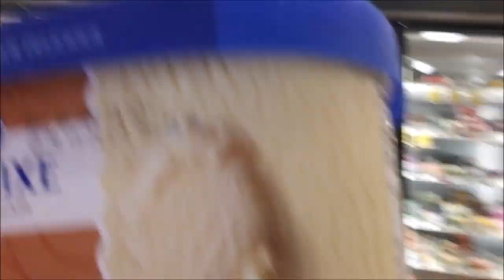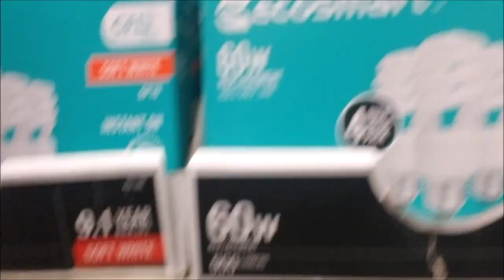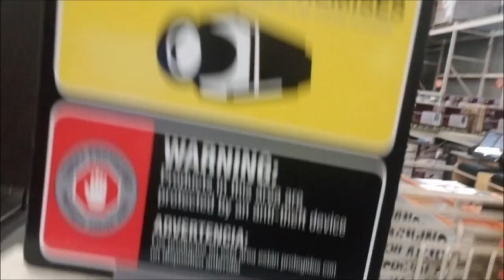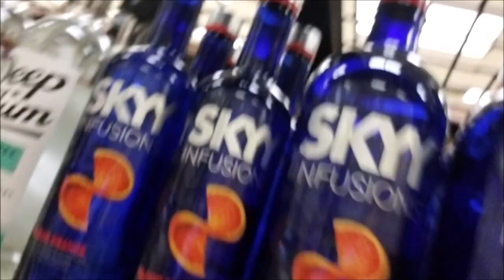Can I Be Your Handy Man |VLOG